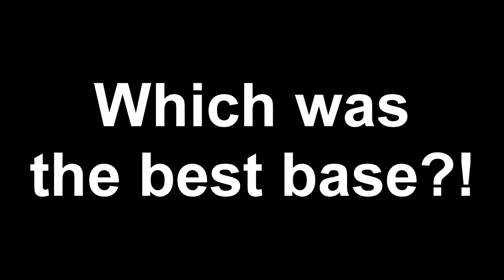NOOB vs PRO vs HACKER vs GOD: SPACESHIPS BUILD BATTLE CHALLENGE in MINECRAFT!